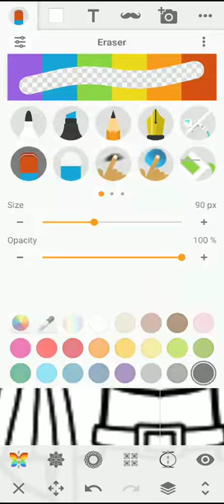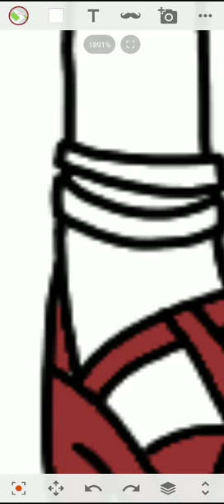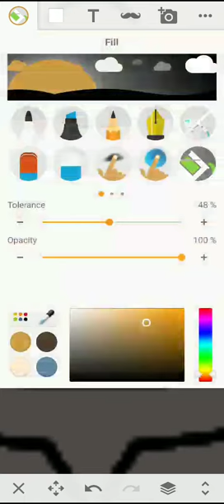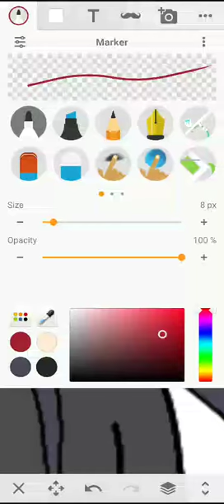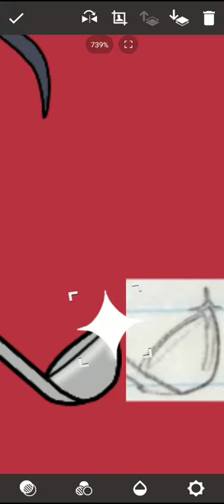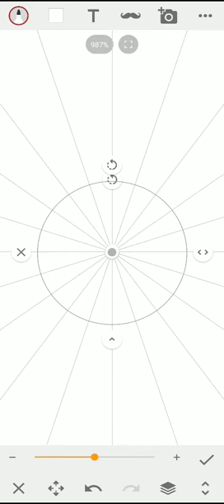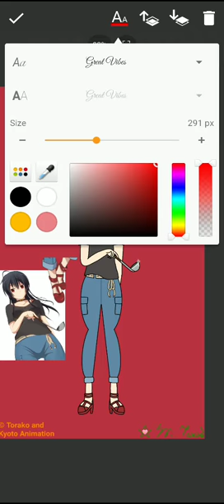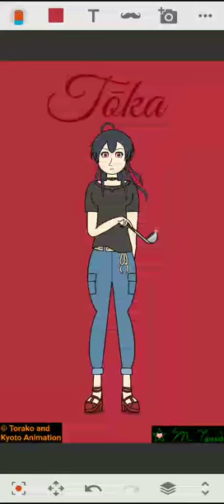Tōka Takanashi (TD Artstyle, Paint #51 Part 2/2)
Tōka is commonly seen with a laddle used to discipline Rikka or those she finds annoying. Rikka refers to her as "The Priestess".

Total Drama © Jennifer Pertsch and Tom McGillis